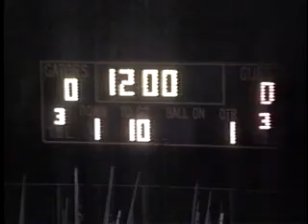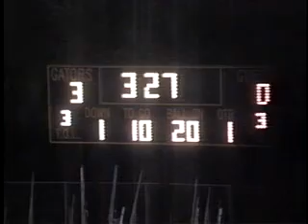v2286 pa mckeesport unk gateway unk 1998 fb 00